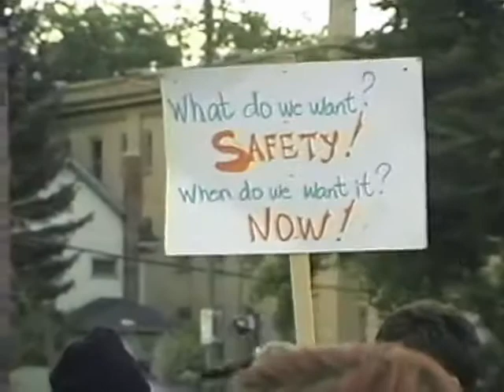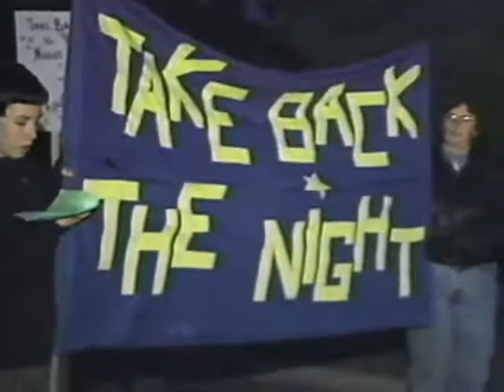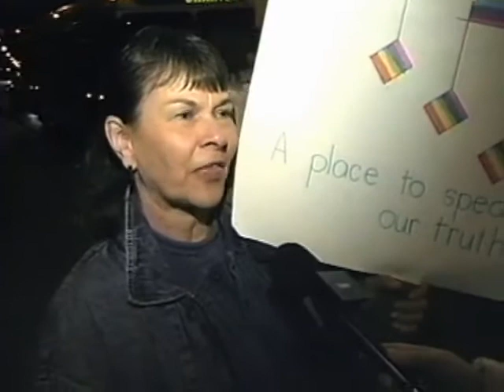Take Back The Night.mp4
Take Back The Night Rally and March Saskatoon 1998/9? - Activist Sandra Mitchel, then Canadian New Democratic Party Leader Alexa McDonough, Tamara's House.

Camera work on this video was done by Chad. Script, editing, interviews and voice I did. Learn as you go. Put together for community TV. This is a copy from an old VHS of some saved reports that I did.